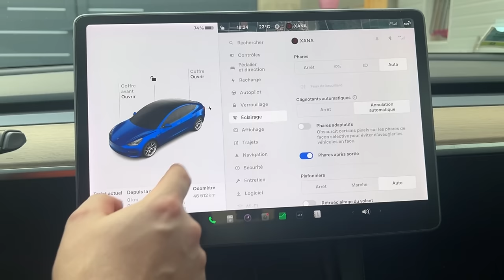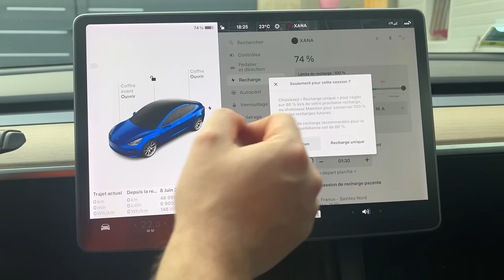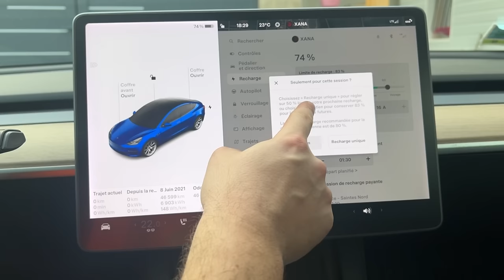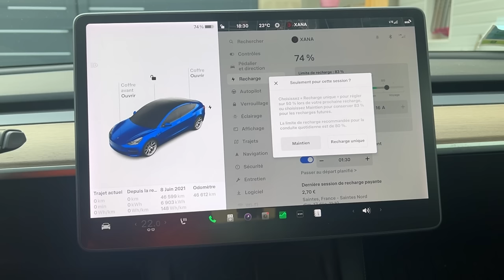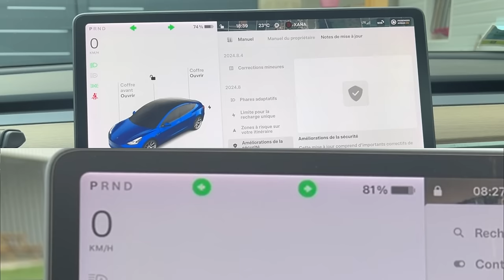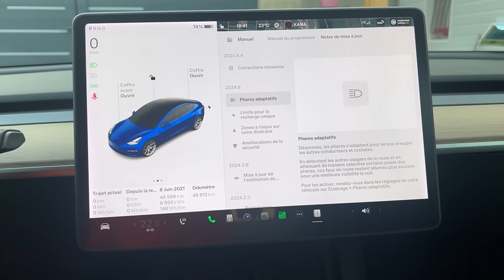Tesla mise à jour 2024.8 enfin les feux de route adaptatif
Dans cette vidéo la mise à jour 2024.8

00:00 intro
00:25 Phare adaptatif
01:50 Limite de recharge
04:22 Zone de danger
05:30 mise à jour sans indication